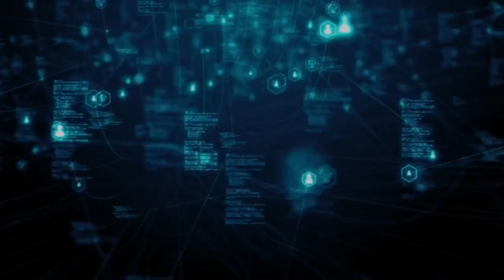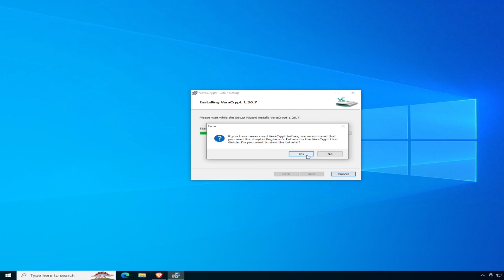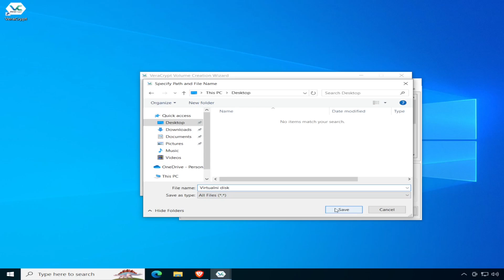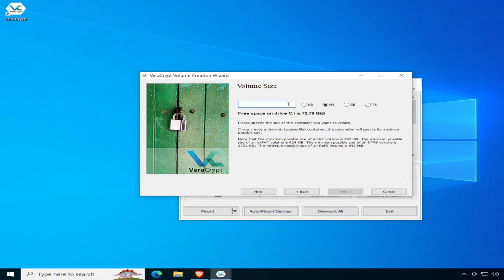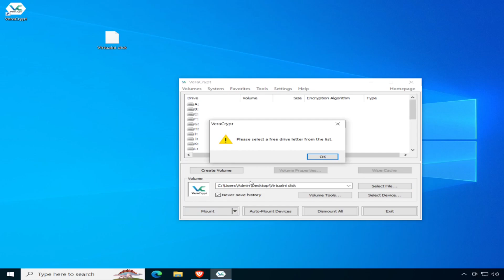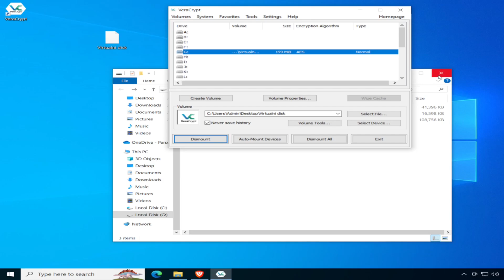VeraCrypt: Encrypt Files, Folders, and Drives with Cross-Platform Containers!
Protect your sensitive data with VeraCrypt, a free and powerful encryption tool! This tutorial walks you through creating encrypted virtual disks that work across all major operating systems. Learn how to secure your files, folders, and even entire hard drives with multiple layers of encryption. Perfect for safeguarding personal information, passwords, and important documents. Discover the ease of use and flexibility of VeraCrypt, from basic setup to advanced features like hidden volumes and multi-level encryption. Keep your data safe, even if your device is lost or stolen. Whether you're a beginner or an experienced user, this guide will help you take control of your digital privacy.

00:00 Introduction
01:28 Installing VeraCrypt
01:55 Creating a virtual disk
03:13 Setting up the password and PIM
04:20 Opening/closing virtual disk
06:02 Conclusion